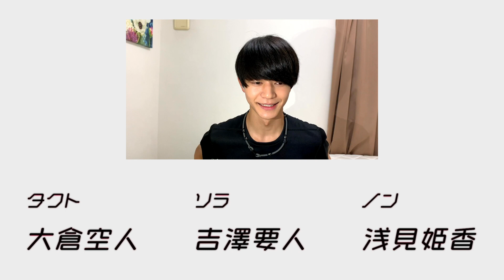Special Short Story 第四弾「イツモノコト」第三話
北川景子、新木優子、小松菜奈、窪田正孝、北村匠海（DISH//）、中川大志らが所属する
スターダストプロモーション制作3部が若手俳優陣×新鋭の監督で贈る
『SSS～Special Short Story~』

『SSS～Special Short Story~』では、「ドラマを撮りたい！」「脚本を書きたい！」という熱い気持ちの若きクリエイターを応援します。

第四弾「イツモノコト」
‹作品概要›
新型コロナによる休校期間も終わり、手探りのまま始まった学校生活に疑問を感じた6人の高校生たち。心の整理もついていない状態で登校すべきなのだろうか？と感じた生徒たちは、自粛生活にけじめを付けるべく、やり残した事をやろうと決意。このかつてない不測の事態を自分たちなりの方法で収拾し、乗り越えようと足掻く若者たちの姿を描いた青春群像劇。いつもの日常を取り戻す為に彼らが遺すものとは

‹出演›
崎本紗衣
杢代和人（原因は自分にある。）
坂井仁香（超ときめき♥宣伝部）
大倉空人（原因は自分にある。）
吉澤要人（原因は自分にある。）
浅見姫香

‹脚本・監督・編集›
吉野主

「嘘から始まる自称系」原因は自分にある。

★スターダストプロモーション制作3部★